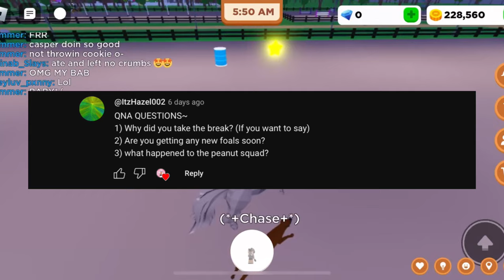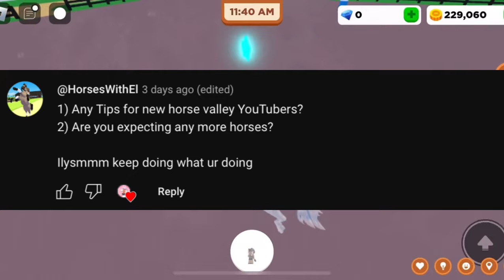❔Q&A 18K SPECIAL✨*ALL YOUR QUESTIONS ANSWERED*🤍Roblox Horse Valley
♡Hey CookieFam!! I hope you enjoyed today's video! Luv ya guys!♡